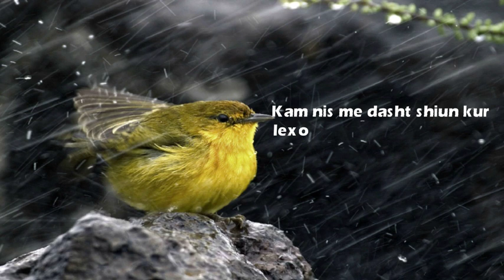Kam nis me dasht shiun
kur mora vesh dy melek
e bartin secilën pikë.
kur m’dhanë sihariq që lutjet
bëhen kabul në shi.
Kam nis me dasht shiun kur
lexova që nji besimtar kish
pas thanë: Du mem lagë se
po vjen prej Zotit tem.
e qysh mos me e dasht
prej Zotit tem veq të mira ka.